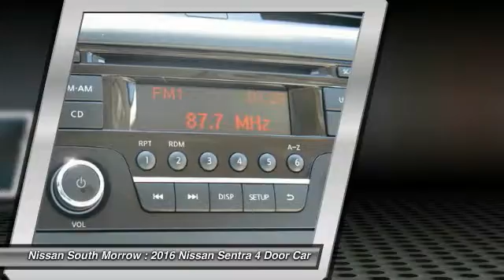2016 Nissan Sentra Morrow GA Y329582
2016 Nissan Sentra

Looking for the right 4 door car? Today could be your lucky day. With 5 miles, this Fresh Powder, 2016 Nissan Sentra equipped with Automatic transmission could be yours. Request more information and set up a test drive right away.